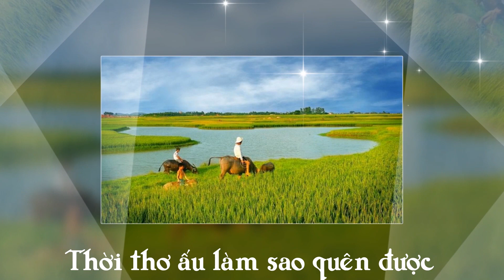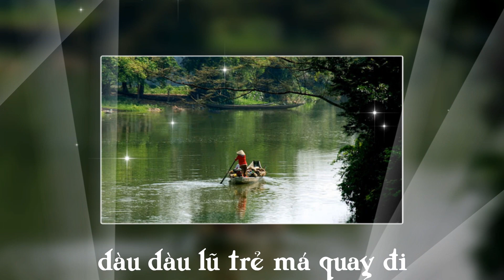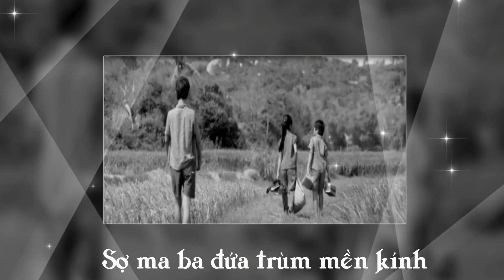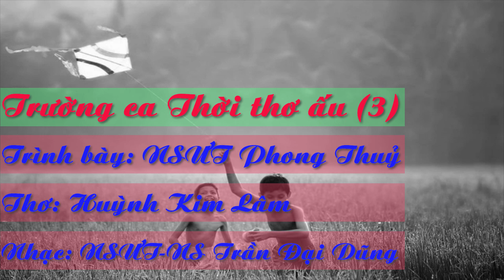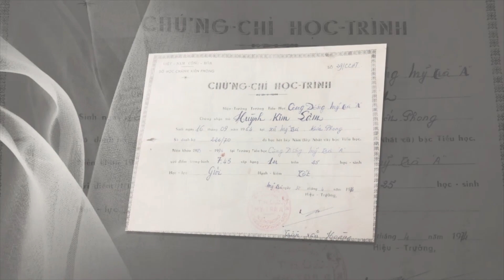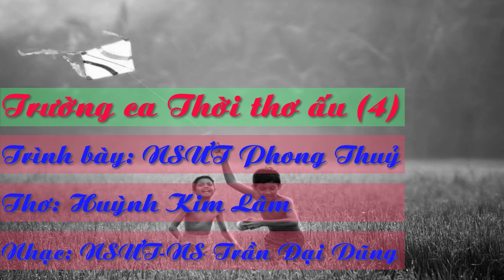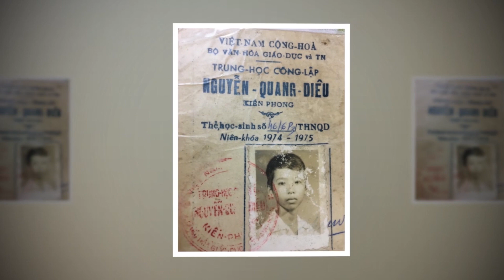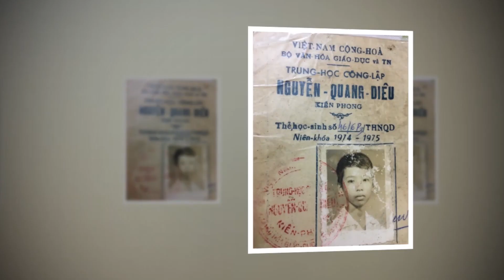Trường ca thời thơ ấu gồm 4 bài: 1,2,3,4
Thơ , nhạc của người con Cao Lãnh Trích trong tập thơ Hoài niệm người Cao Lãnh bài"Thời thơ ấu" của Huỳnh Kim Lâm. anh đang công tác tại BVYHCT Đồng Tháp. Được NSUT-NS Trần Đại Dũng phổ nhạc, NSUT-CS Phong Thủy trình bày.Trường ca thời thơ ấu nói về tuổi thơ của anh em tôi phải sống trong thời chiến tranh giặc giả thập niên 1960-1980, cha mẹ phải bận mưu sinh phương xa, ba đứa trẻ ở nhà để đi học. Xin cám ơn Nhạc sĩ tài hoa Trần Đại Dũng và ca sĩ NSUT Phong Thủy đã truyền hết hồn cốt bài thơ vào từng nốt nhạc và lời ca trong bài Trường ca này.